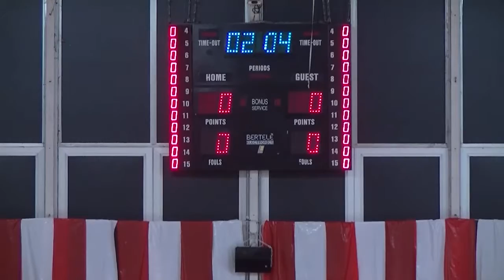Bakery Piacenza 82-77 Valentina's Bottegone [MATCH INTEGRALE]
Bakery Piacenza 82–77 Valentina's Bottegone (29-29; 37-44, 63-60)

Piacenza: Sanguinetti 21, Soragna 22, Gasparin 7, Meschino 3, Infante 9, Cuccarese, Fin, Magrini 20, Nicoletti NE, Bianchi NE. All. Bizzozi

Bottegone: Giannini 17, Rossi 17, Toppo 15, Marconato, Maspero, Divac, Magini 6, Cerniviani 4, Laudoni 18. All. Valerio